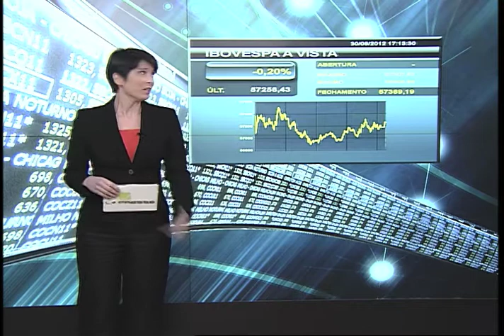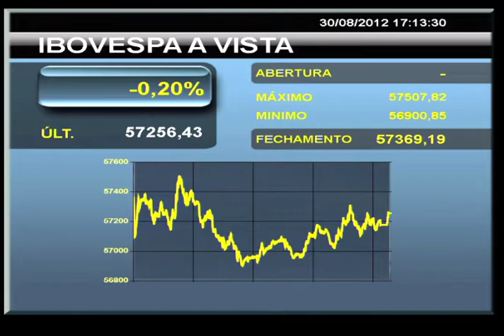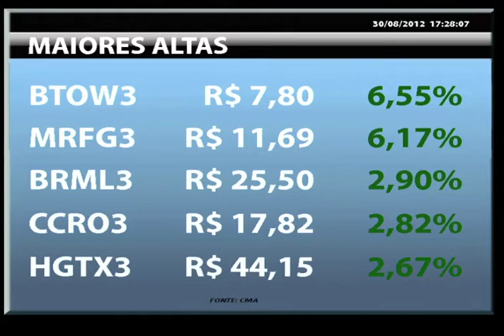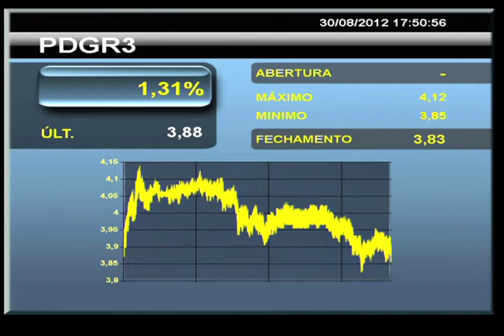Mercado espera com ansiedade discurso de Bernanke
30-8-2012 - La Presse - Dados econômicos e notícias não foram suficientes para tirar o foco dos mercados do discurso do presidente do Federal Reserve, Ben Bernanke, previsto para a manhã desta sexta-feira.